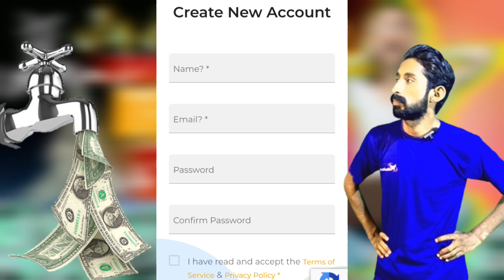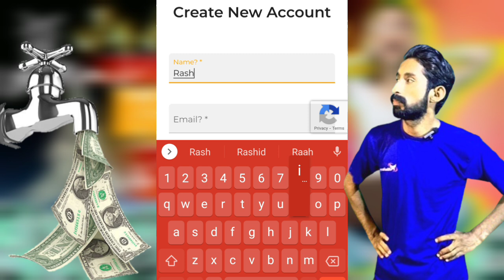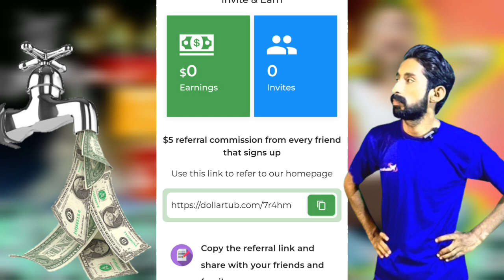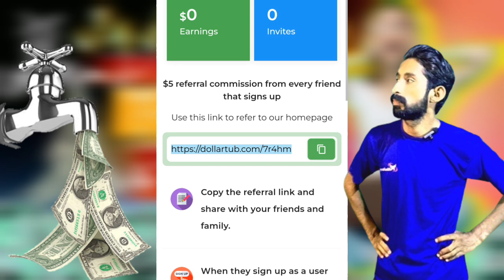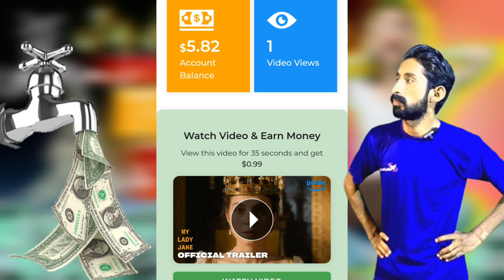New Earning Platform | New Project|Dollar Kamanay Ka Asaan Tareeqa|Online Earning Without Investment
Your Searches 🔥

dollar tree hacks
dollar tub how to use
online earning
earning app
mining
mining projects
telegram mining project
best mining project 2024
5 best telegram mining projects in 2024
ai crypto projects
early crypto projects
best ai crypto projects
telegram bot mining best project 2024
early stage crypto projects
projects
how to find new crypto projects early
data mining,gold mining
crypto mining
project finance training
school projects
capital projects
science projects
project finance
mineral project